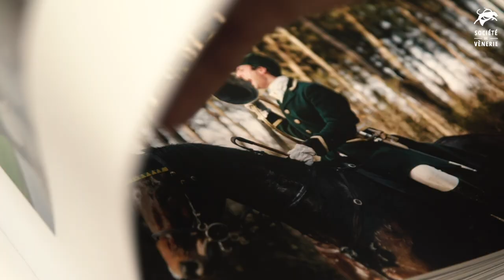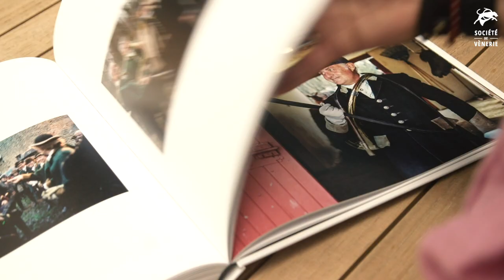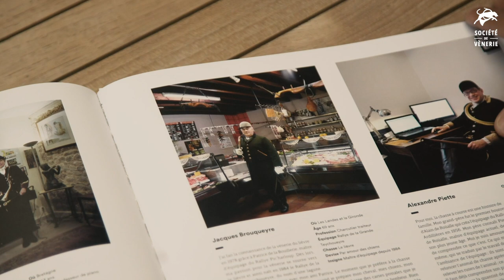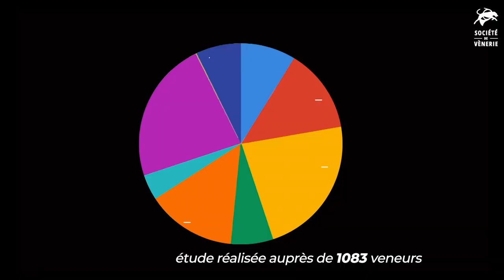Episode 1/4 Veneur, qui es-tu ?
Ne rien cacher de ce qui fait notre identité pour mieux chasser les idées reçues, tel fut notre objectif en imaginant « En quête de vérité(s) » la nouvelle série de quatre vidéos. Découvrez qui sont vraiment les veneurs, dans leur diversité, loin des clichés convenus ! Quel que soit leur métier, qu’ils chassent à pied ou à cheval, les veneurs sont animés par une même passion. « Veneur, qui es-tu ? » nous conduit à la rencontre de ces hommes et de ces femmes qui chassent à courre.